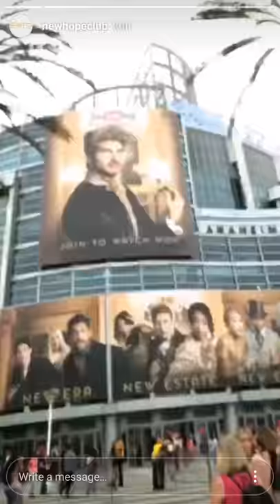New Hope Club Instagram Story 22/06/17